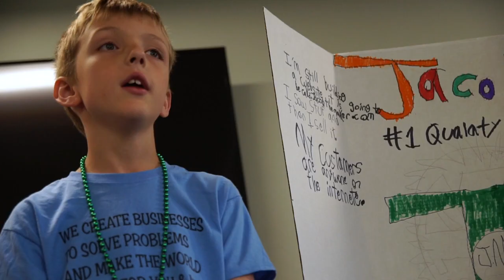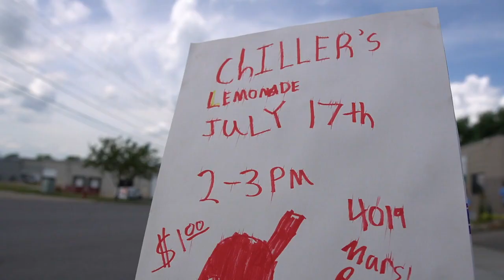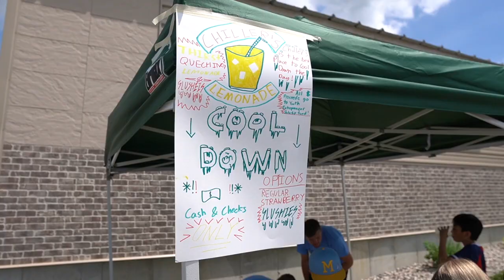E Seedling Youth Entrepreneurship Business Boot Camp 2019 in Madison, Wisconsin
Eseedling Youth Entrepreneur Camp Highlights from 2019 camp.
3 days of fun experiential learning where kids choose and start their own business, learn business basics, visit businesses, create, market and run a lemonade stand to raise funds for the camp scholarship fund, play the biz ops game to learn about business operations and present their business ideas to their families.

Interested in putting together your own youth entrepreneurship camp, after-school program or implement in your classroom? Visit eseedling.com